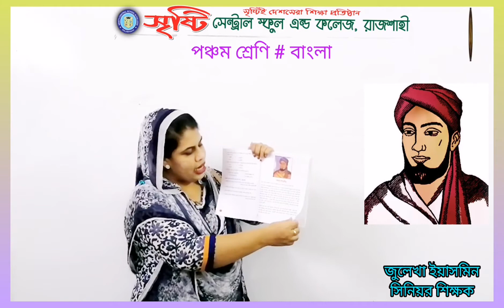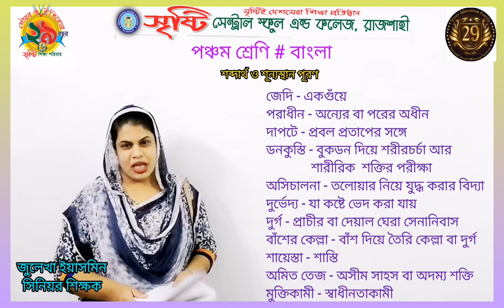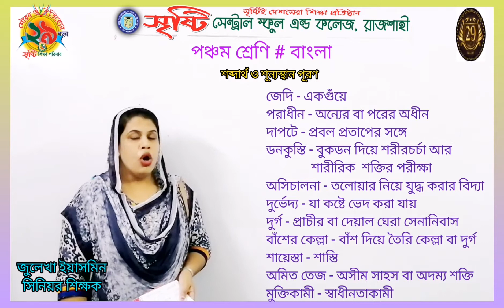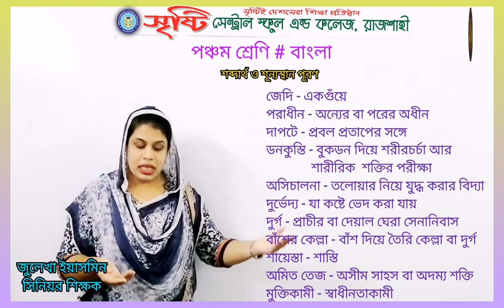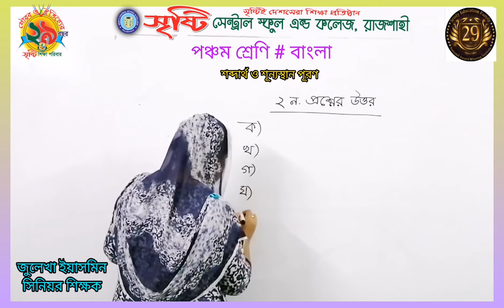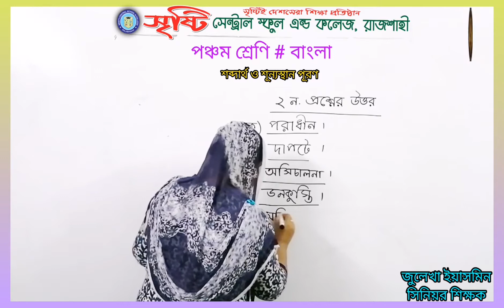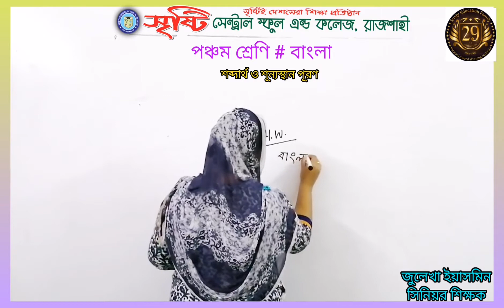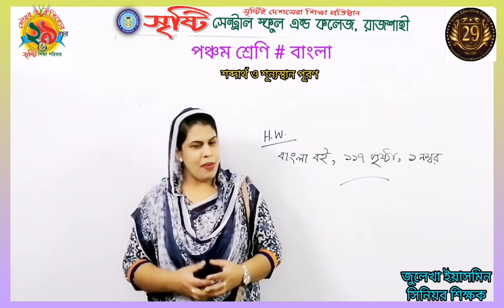৫ম শ্রেণি, বাংলা, শব্দার্থ ও শূন্যস্থান পূরণ (১১৭ পৃষ্ঠা)